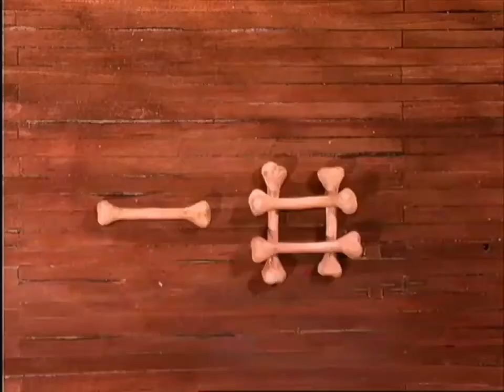Crashbox Captain Bones Challenge (Re-uploaded with music)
This is the updated version of the Captain Bones math challenge ☠☠☠☠💀💀💀💀

Requested by Joseph W. Wallace